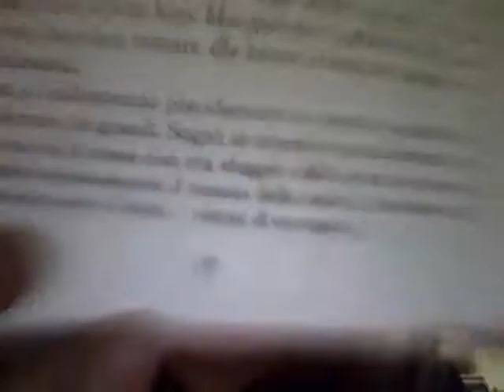Recensione "Garmir l'eclissomante" di Thomas Mazzantini